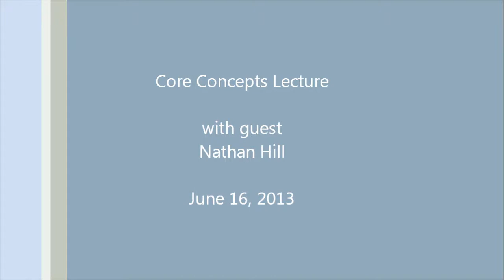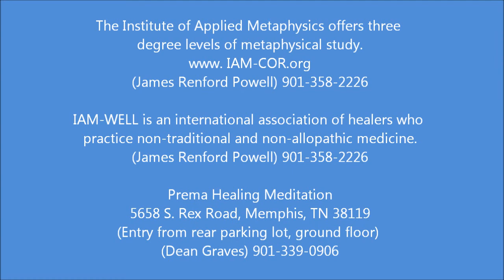Core Concepts Lecture with guest Nathan Hill (HD)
This presentation is Nathan works with Leadership Memphis and has developed a very unusual ministry that he will tell us about.  It is how his spirituality is manifesting itself.

The July series of lectures will be held at the Prema Healing Center located at 5658 South Rex Road. Exit the last road to the right when going East on Poplar before crossing I 240. Rex Road is located on the left hand side of this access road. The entry to the center is from the rear parking area.

Sunday evenings at 4:30 PM, the Institute of Applied Metaphysics, the Church of Revelation and IAM-WELL sponsor a series of lectures at Prema Healing Center in Memphis Tennessee. Each evening's lecture includes a question and answer session after the lecture. These lectures include a wide variety of disciplines and they are not all of a religious, spiritual or metaphysical nature. There is no charge for the lectures but donations and love offerings are welcome. The Coordinators are Jackie Williams and the host is James Renford Powell. The lectures are filmed by Cedric Moore.

Location: Prema Healing Center - 5658 South Rex Road, Memphis, TN